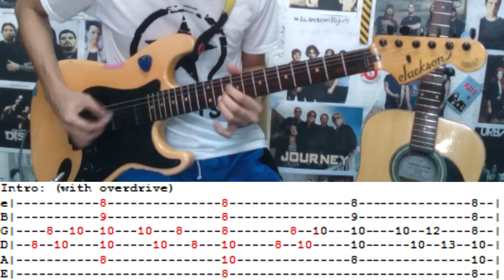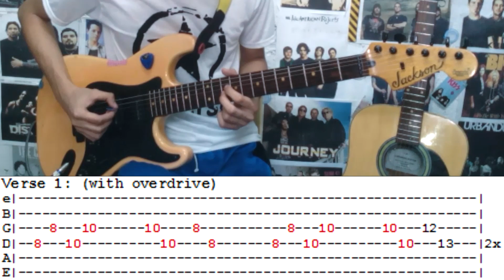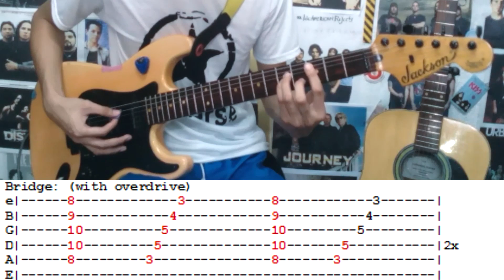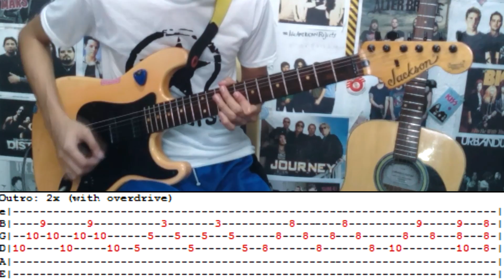Hard Times - Paramore(Easy Guitar Lesson/ Cover)with Chords and Tab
Hey Guys checkout my"Hard Times"Guitar Lesson and Cover
Guitar Tuning: Standard E

- Guitars:
Jackson Adrian Smith Signature
Lumanog Acoustic -
- Effects:
Zoom G5
Zoom G5N
- Guitar Amp: Marshall MG30GFX-U
- Guitar Strings :
Electric
Standard Tuning: D'Addario Regular Light String (Gauge 10-46)
Drop Tuning: D'Addario Medium Strings (Gauge 11-49)
Acoustic: D'Addario Extra Light Strings (Gauge 10-47)
- Guitar Pick: Dunlop Tortex (1.14mm Purple)
- Guitar Cable: KIRLIN Cable
- Earphones: QKZ CK5
- Audio Interface: Focusrite Scarlett 2i2 (2nd Gen)
- Camera:
Canon PowerShot SX420
GoPro Hero5 Black
- Memory card: Kingston 128GB MicroSDXC
- Software: VEGAS Pro 16
- My PC:
Intel Core i5-9400F
GIGABYTE H310M A 2.0
RAM HyperX Fury 8GB DDR4
VCard Palit GTX1050TI StormX 4 GB
HDD Seagate 1TB HDD
SSD Kingston UV400 120GB